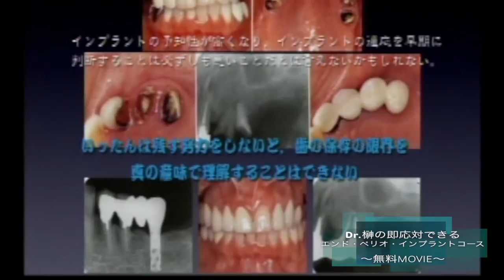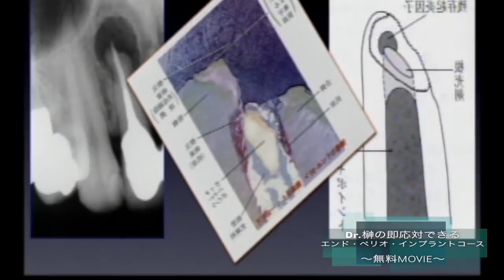【歯科】榊 恭範の即応対できるエンド ペリオ インプラントコース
【驚愕】「今さら誰にも聞けない」情報が…
　　　　　見つかる・知れる・モノになる

私達は、『正しくて価値のある最先端の情報』を、業界第一線で活躍する著名な先生方と共にお届けしています。

全業態で約800タイトルリリースの圧倒的コンテンツ量。創業2007年、10年以上支持されてきた信頼と実績。

■歯科医師のためのスキルアップ・セミナー
歯科医師の先生が抱える不安や悩みを解消し、患者さんのより良い予後を実現していただきたい。「熟練者の卓越した歯科技術を全国の歯科医師へ橋渡し」をコンセプトに2007年より（株）医療情報研究所が運営。

歯内療法、歯周治療、予防歯科、咬合・補綴、顎関節治療、インプラント、義歯、矯正歯科、審美歯科、小児歯科、高齢者・訪問歯科、口腔外科・麻酔、医院経営、スタッフ教育、その他歯科医院でのお困りごと全般を解決する映像教材を制作・販売。

これまでに200を超える歯科医師向け映像教材を制作・提供し、全国14,989名（2020年10月現在）の歯科医師に支持されている。

▼代表的なテーマ
保存修復/歯内療法/歯周治療/咬合・補綴/インプラント/義歯/矯正歯科/審美歯科/予防歯科/小児・高齢者・訪問/口腔外科・麻酔/医院経営/スタッフ教育/歯科全般/顎関節症/歯石/う蝕/虫歯/抜歯/歯周病/銀歯/無痛麻酔

⚠注意
動画の内容によっては、非常に刺激の強い映像が含まれています。閲覧の際に嫌悪感を感じられるようでしたら、すぐさま視聴を止めるようお願いします。

‹歯科医師向け映像教材を販売中↓›

■歯科医師専用・ネット配信セミナー「DentalMovie」

ベーシックからアドバンス、最新技術や経営手法、人材育成やリーダーシップまで、医院を経営する先生の「より良い」を実現するための映像教材をネット配信。
いつでも、どこでも、何度でも。忙しい先生だからこそ、ネット配信でスキマ時間を有効に活用してください。

‹歯科医師のためのスキルアップ・セミナー公式SNS／ポータルサイト›

　　制作中の映像教材情報をいち早くリーク

　　お役立ち情報・新作の映像教材情報が満載

■【Dentist-File】
　　裏話満載！歯科医師インタビューチャンネル
　「不幸な患者さんを生まない」。
　　私たちの理念にご賛同いただいた先生方に、
　　普段なかなか聞けない内容をインタビュー。